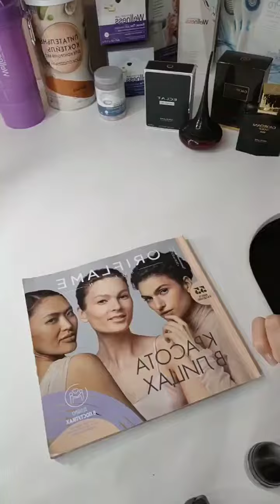Орифлэйм. Заказ с каталога 15 /2022💃🏻Мы сменили привычный магазин на Орифлейм 👍👍👍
Заказ Орифлейм,  Oriflame  из нового каталога N 15 / 2022 года. Оформить личный кабинет с дисконтом -20%.